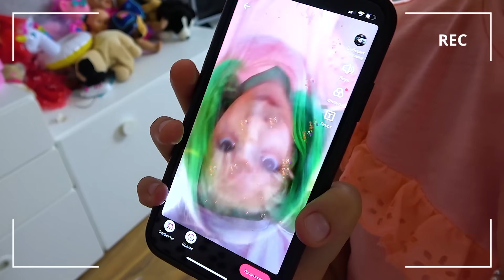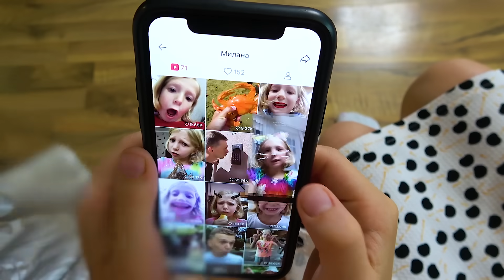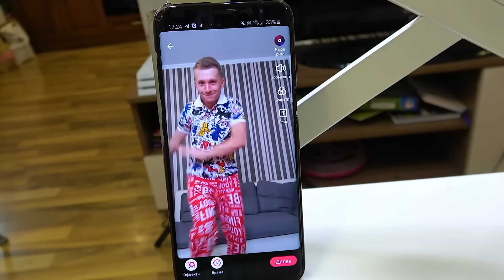Что Узнали РОДИТЕЛИ от МИЛАНЫ? И Кто Такой LIKEE? Новое Хобби Миланы!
Смотрите наши другие Плейлисты:

★ Открываем новые игрушки: Свинку пеппу, Замки принцесс, Пластелин лей до, Лизуны, Беби борн и многое другое

Всем привет! Меня зовут Милана, я люблю играть в игры с папой, открывать игрушку и ходить в детские комнаты.